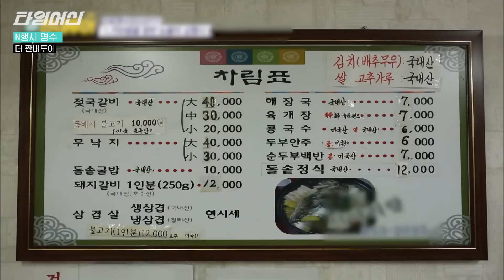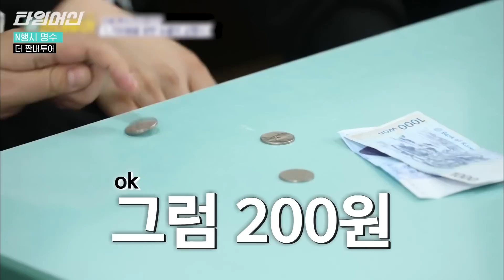[더짠내투어] 먹고 싶다면 이어라! 극한의 상황에서 더 빛나는 박명수의 N행시 능력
🛸 이거 프로그램 이름이 뭐예요?